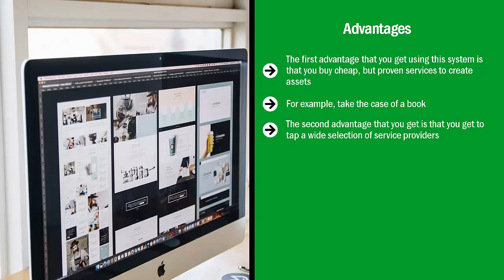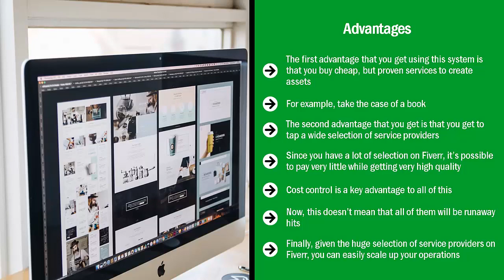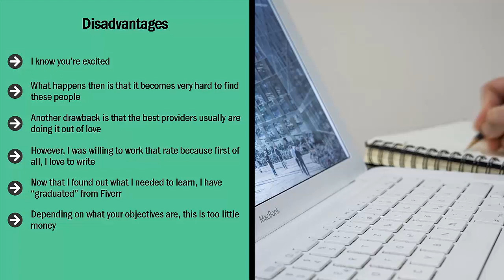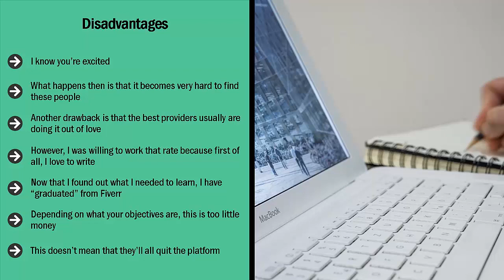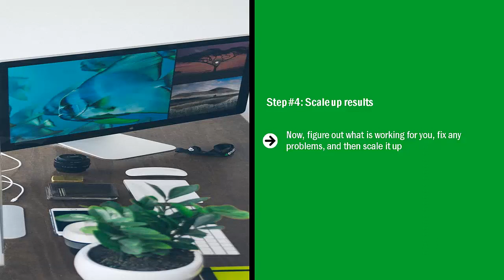Make Money On Fiver / Part 10